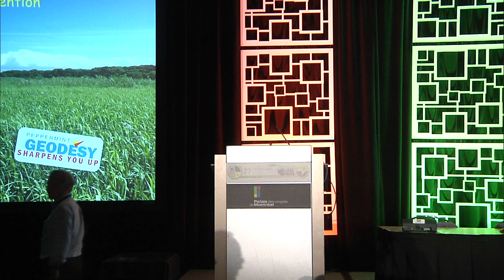IUGG2019 Union Lecture IASPEI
Dr. Vera Schlindwein (Alfred Wegener Institute, Bremerhaven, Germany) talks about "Singing seismograms: Harmonic tremor signals in seismological records".

Harmonic tremor signals appear in seismological records in a far wider context than on volcanoes where they have first been described. Yet, the signals typically share common characteristics: Tremor usually shows an emergent onset and lasts considerably longer than impulsive earthquake signals. Durations range between minutes and months. Harmonic tremor spectra show distinct peaks with a fundamental frequency in many cases in the range of 0.5-5 Hz and a series of harmonic overtones. These frequencies may glide over time, giving seismological tremor records converted into the audible frequency range the appearance of melodic songs. Other commonly observed characteristics are an inverse relation between the tremor amplitude and the fundamental frequency, period doubling and sudden switching into a non-harmonic, chaotic mode. The underlying sources and source mechanisms, however, may be very different: Here, I will present harmonic tremor signals caused by Antarctic icebergs by periodic stick-slip quakes during collision or by fluid flow through narrow cracks. The latter mechanism is frequently used to explain harmonic tremor in volcanoes. I will further present the properties of tidally modulated tremor presumably caused by submarine hydrothermal circulation on a mid-ocean ridge. These tremor signals may easily be confused with harmonic tremor excited by bottom currents acting on the structure of ocean bottom seismometers and thus causing unwanted disturbances in many seafloor seismological records. Finally, even the vibrations of ship hulls couple efficiently into the ground and appear on ocean bottom seismometer records as prominent harmonic tremor.